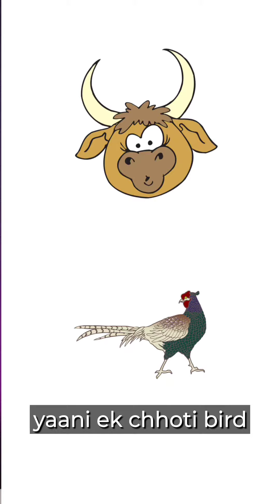A Short Story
Story Alert🚨

So, after our 12th standard exams were over, we wanted to start earning as soon as possible. (pta nhi kyun👀)

With zero knowledge, zero skills and zero experience. 🤷‍♀️🤷‍♂️

We started applying for various jobs online.

Soon we got a call from a company named Smart tech solutions (jaali company thi, we didn't knew).

They said, "tumhe kch logo ko calls krne he, ham contacts provide krenge".

And they promised to pay us ₹200 for every person visiting them from our reference.

This was the job role.😂
(Bas calls krne the!)

And we were like, sahi he! 🤷‍♂️ pese kmaayenge.

And they said " Aapko hme ₹3200 (₹1600 from both of us) as security amount dena pdega, yeh aapko waaps mil jayega aapki salary ke sth".

(Unka business model yeh tha
- logo se pese lo (job security), job denge bolkr
- fir unhi logo ko kch logo k contacts do
- unhe kaho ki calls krke or logon ko bulaayein
- agr unki reference se koi aaya toh unhe unhi ke diye "job security" Ke naam par diye huye pese se commission dedo.🤷‍♀️🤷‍♂️)

We were fools, dediye ₹3200.

2-3 months tk calls bhi kari, ek rupyaa nhi mila bhyii.

Toh bhaaiyon Or behno beware of these frauds.
Never give anyone money, for the sake of getting job.

Log jodo pese kmaao, music sunkr pese kmaao, yeh krke pese kmaao woh krke pese kmaao.

Yeh sab jaaali he, inse thode bahut kmaa bhi loge but in exchange of your precious time and energy.

Bullshit may get you to the top, but it never let's you stay there!

If you want to stay at top, then
Learn skills, work upon yourself and
Don't Rush!